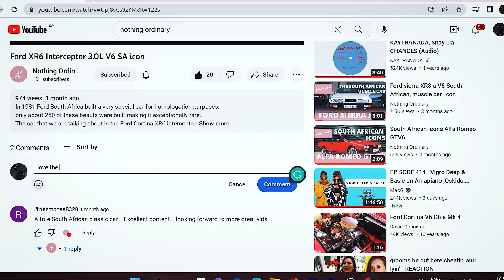Africa's Finest | Gordon Murray Automotive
On Episode 2 of Africa finest we explore some of the best work in automotive development and technology as we follow the career of Prof. Gordon Murray.

We look into his work at Brabham and McLaren, winning the Driver's championship and constructor's championship.
From Brabham, McLaren and Gordan Murray Designs we look at some of the most exceptional pieces of automotive history.

The F1 McLaren also makes a special appearance.
Some of the cars that make it on this list include the T50 and T33 and the T50s.